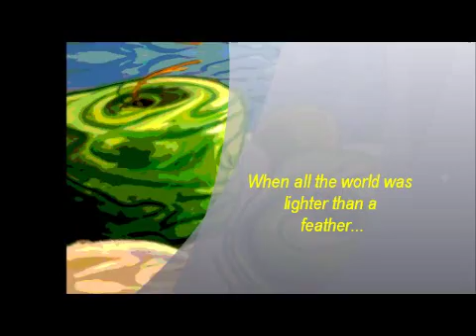Color Me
Song by Chris Reiger